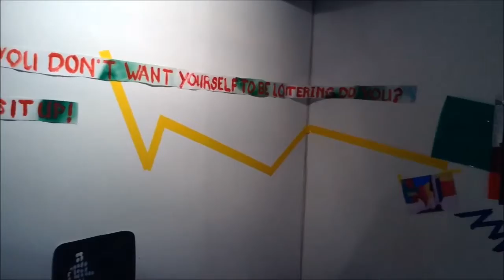ART ATHINA 2016, Platform Project, EX-MEKH group, Interview with Ellen Rodenberg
Platforms Project@Art-Athina 2016. Curated by Artemis Potamianou
The Platforms Project@Art-Athina continues for a fourth year to map the artistic activity as
produced within the framework of collective initiatives. This year 51 platforms from 17
countries are involved, which are paneled by 650 artists in total. Together with their
groups, the artists will look for answers to their questions about art. It is noteworthy that
the Platforms Project@Art-Athina, after their fourthy year presence, managed to create an
international network between the artists who participate in the platforms.
«the Milena principle», «Various Artists» (Βelgium), «8eleven», «AKA artist-run»,
«AMV»,«Artist Residency Program, School of Environmental Sciences», «Bang art now
centre», «Ed Video Media Arts Centre» (Canada), «Binary art» (Cyprus), «Kallio
Kunsthalle», «MUU Galleria» (Finland), «The collective Extra-Muros » (France), «A
TRANS» «Compassion» «DAS ESSZIMMER – space for art+» «Grimmuseum» «Mnky
Bizz Group» «rosalux» «Scotty Enterprises Berlin» «The M( )esum» (Γερμανία),
«Autobiography Systems», «ATHENS ART WALK», «ΕΝ - FLO», «FOss (Fundamental
Osmosis Sourcing)», «FRMK», «KangarooCourt», LO AND BEHOLD», «METAPOLIS»,
«Orizontas Gegonoton », «SynARTisi 5» (Greece), «Parkingallery Project» (Iran),
«between ideal and reality» (Ιtaly), N & N» (Spain), «IDI Galleri», «Museum of Forgetting»,
«Plattform» (Sweden), «DIENSTGEBÄUDE Art Space Zurich», «Milkshake Agency
Geneva» (Switzerland), «Bcademie», «EX-MÊKH», «Future Scenarios (AWA)»,
«kunstenaarsinitiatief |elders» (The Netherlands), «9th Art Wave», «A Brooks Art»,
«BEASTON projects», «Harrington Mill Studios», «LUBOMIROV / ANGUS-HUGHES»,
«PAPER», «SCI», (United Kingdom), «Museum of Contemporary Cuts» (USA),
Partnerships: «OUT OF THE BOX INTERMEDIA» (Greece/ United